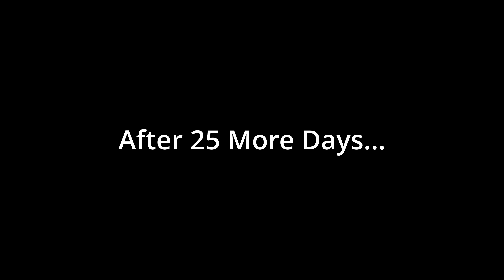Fruit Tree Grafting | Step by Step + 100 Days Results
In this video, I graft an old apple tree to take advantage of its strong root system by changing its variety using bark grafting. I inserted four dormant scions around the trunk for better success. After just two months, I was happy to see the first fruits, but I had to remove them so all the tree’s energy could go into developing the graft properly. I also filmed the growth progress over several months and included it here, so you can see how the grafts developed and how they healed over time.

Tools needed for grafting:

Grafting Knife
Grafting Tape
Pruning Shears
Grafting Sealant
Folding Saw
Plant Tags & Marker
Grafting Tool Kit

Timestamps:
0:00 – Full Grafting Process
5:30 – 58 days after grafting
6:29 – 83 days after grafting
7:02 – 100 days after grafting & removing tape